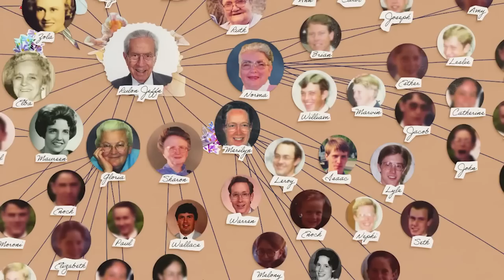Top 5 Terrifying Cults That Work For The Devil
There are a lot of cults around the world and some of them are Satanists that belong to neo-Satanic churches. Some of these cults advocate and practice violence and have unorthodox beliefs. In this video, we take a look at the scariest cults around the world. This is Top 5 Terrifying Cults That Work For The Devil!

Time Codes:
0:00 - Happy Science
1:58 - The Brethren
3:20 - Fundamental Church
5:07 - Nuwaubian Nation
6:58 - Church Universal
8:24 - Sarah Edmondson
10:03 - Briell Decker
11:18 - Anna Lebaron
12:13 - Claire Ashman
13:56 - Rebecca Stott
15:33 - Rosemary's Baby
16:51 - Children of Corn
18:01 - Heriditary
19:46 - Midsommar